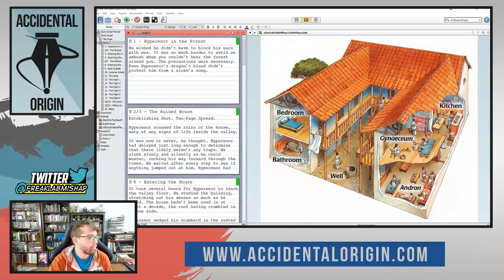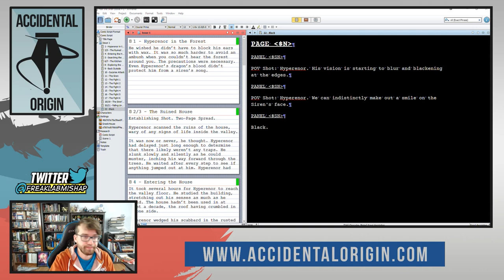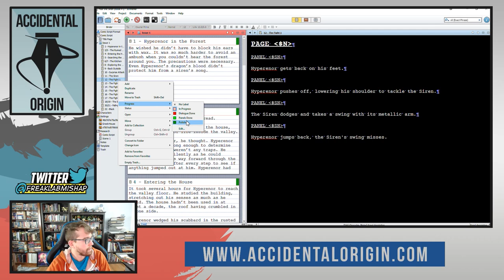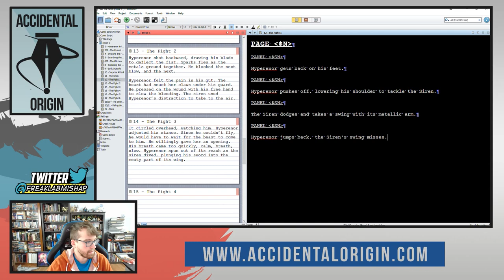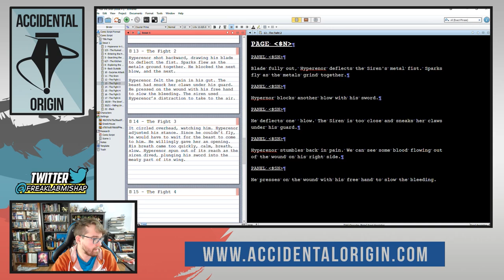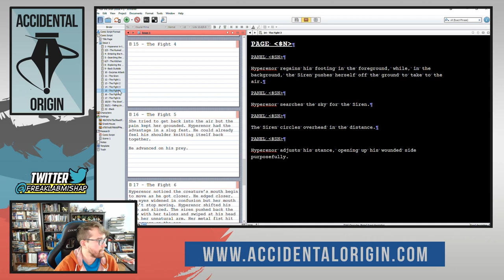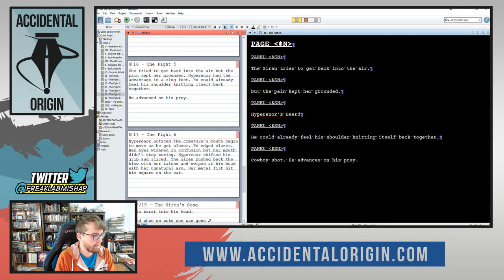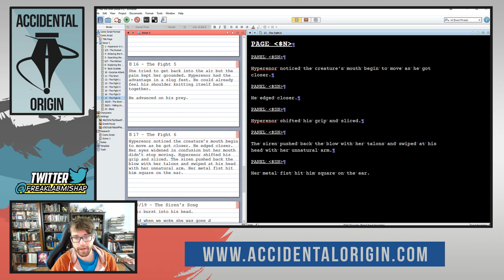Accidental Origin - Episode #37 (Part 1)